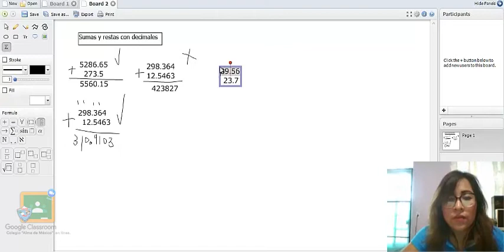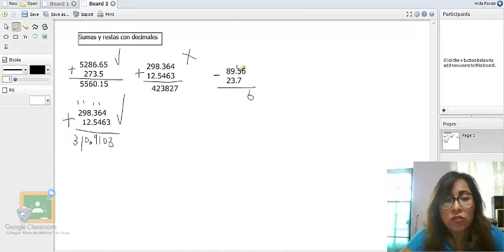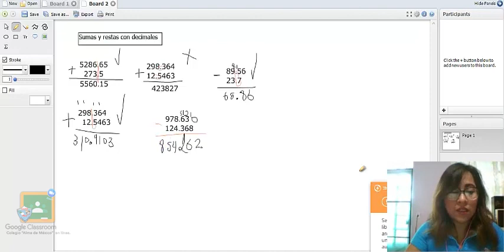1ro Secundaria - Matemáticas: Miércoles 30 de Septiembre